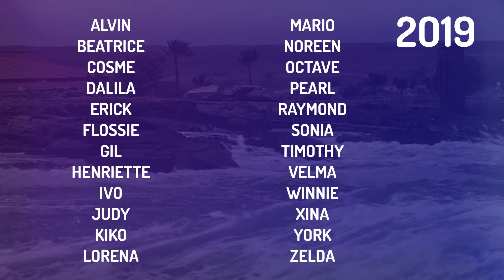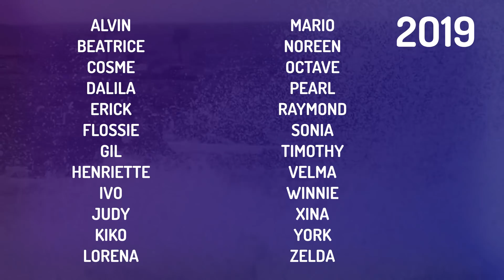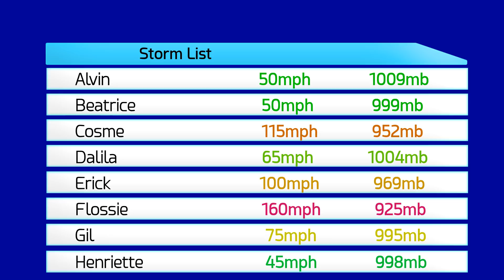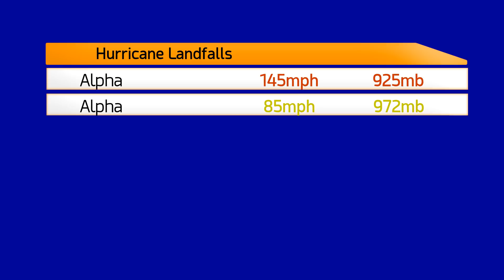2019 What-might-have-been Pacific Hurricane Season Animation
What would have happened if the models had been right? This animation attempts to tell you the answer.

Thanks to Typhoon Michael, TheCmedlin and Dr Creepeer for being some of our best Ultimate Fans!
You can become one yourself by clicking the join button above the description or by going